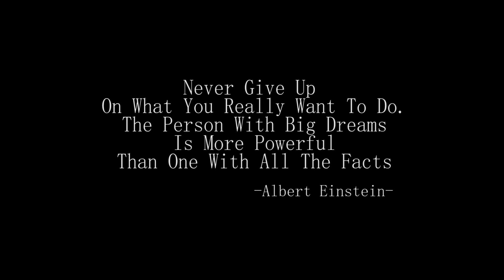Kenapa Teknik Kimia UNNES ?